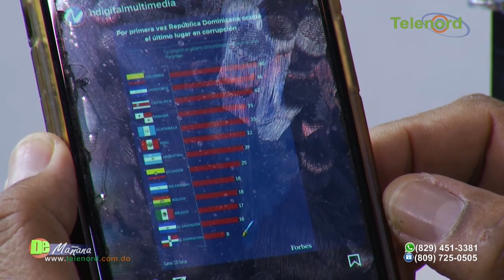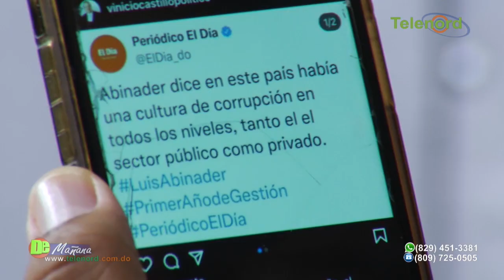Preocupa que un grupito haga fracasar a Luis Abinader dice Francis Rodríguez